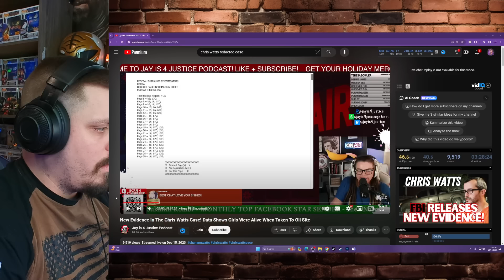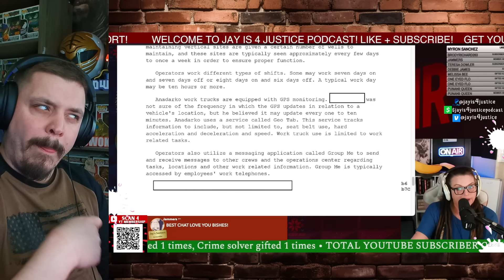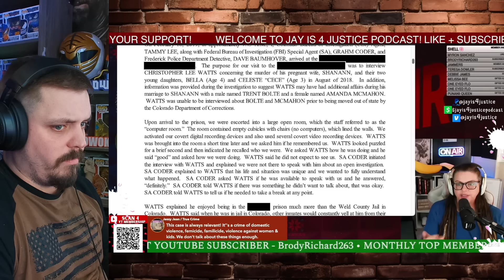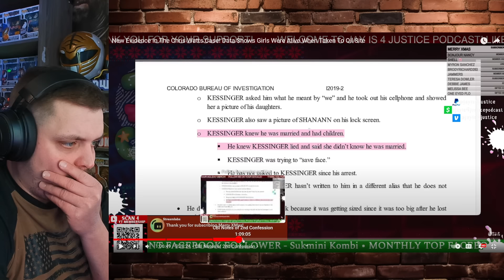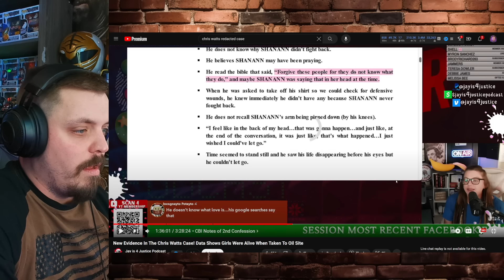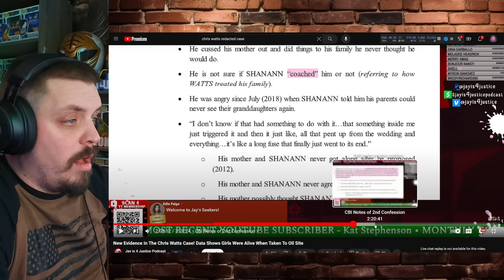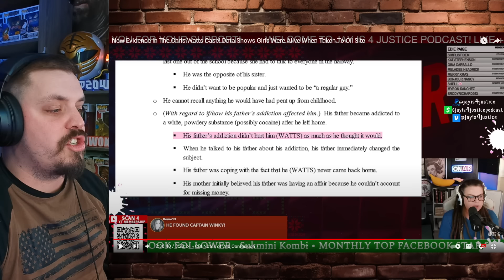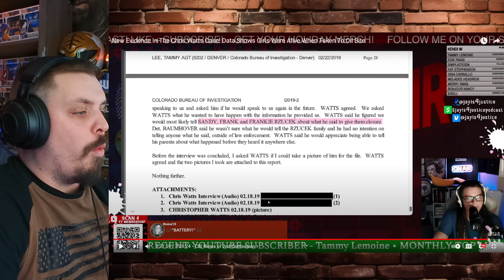Breaking: FBI uncovers compelling new evidence in Chris Watts case, but is it NEW or NOT!?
Breaking news! The FBI has released new evidence in the Chris Watts case, but is it really new or just old news recycled? We are going to go through these files with Jay and see if we can see any changes or questions about the redactions! Comment your thoughts about these so called NEW EVIDENCES!?!?

New Evidence In The Chris Watts Case! Data Shows Girls Were Alive When Taken To Oil Site - Jay is 4 Justice Podcast

Video title 2 - Unlock Your Gaming Superpowers with Unreal Taste - AIM ASSIST DRINK!!! 2 Flavors & Shaker Bottle!